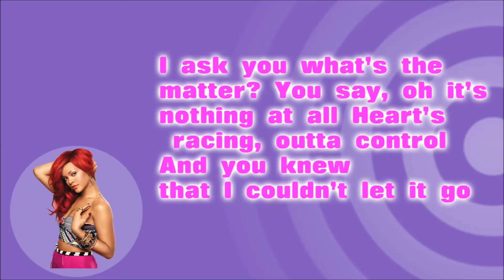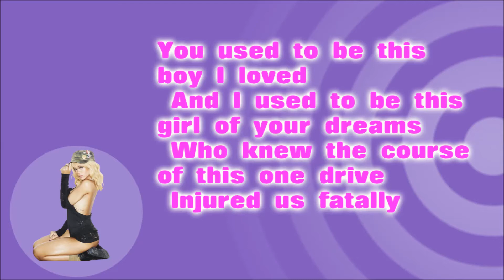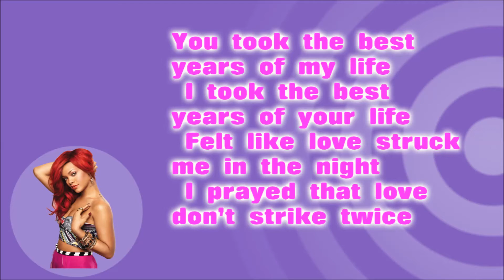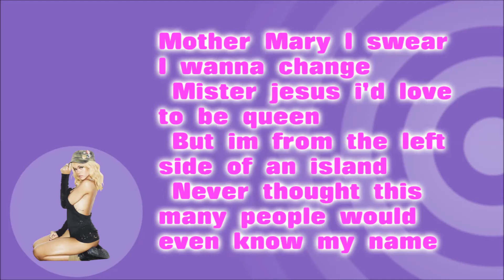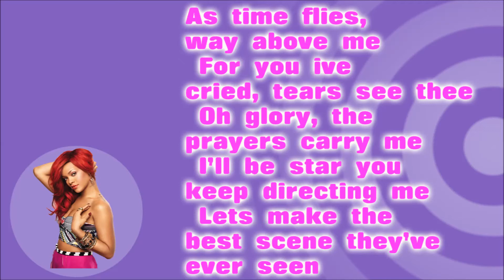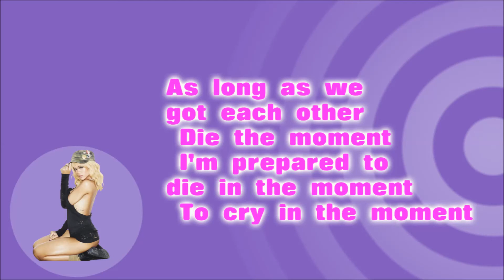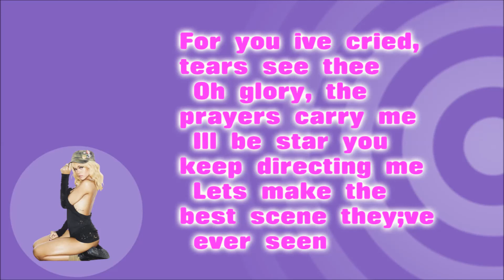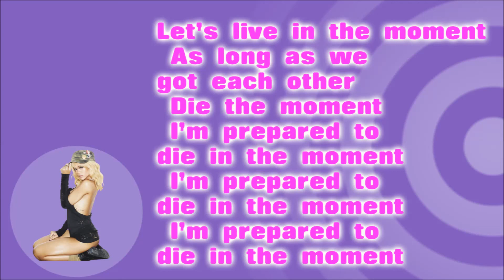Rihanna Love Without Tragedy mother mary lyrics YouTikcom